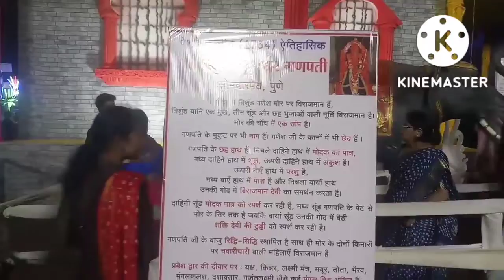सेकटर 10 त्रिशुंड गणेश एतिहासिक मन्दिर !! sector 10 Bhilai Durg Raipur Kesharwani Vlogs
Durg Ganesh Pandal 2022
Dhamtari Ganesh Pandal 2022
Raipur Ganesh Pandal 2022
Raipur Gudhiyari Ganesh Pandal 2022
Bilaspur Ganesh Pandal 2022
Rajnandgaon Ganesh Pandal 2022
Bhilai 3 Charoda Ganesh Pandal 2022
Khursipar Ganesh Pandal 2022
Bhilai Sector 1 Jhanki
भिलाई सेक्टर 2 गणेश पंडाल 2022